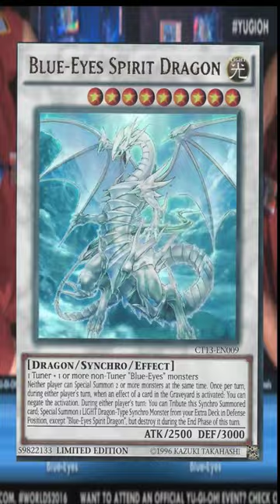How Blue Eyes Won World 2016!